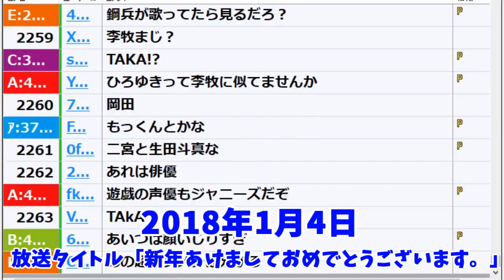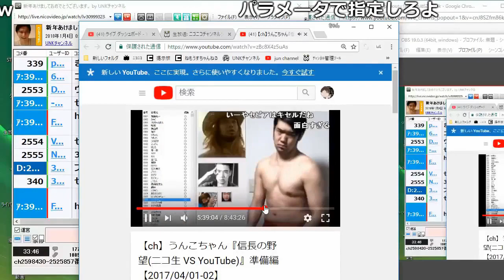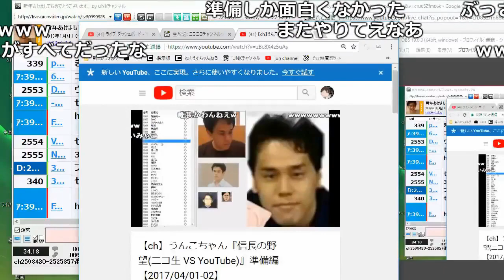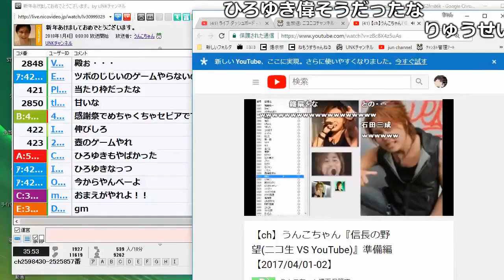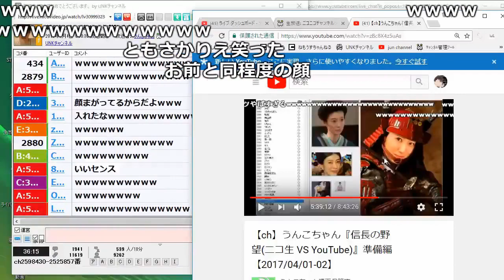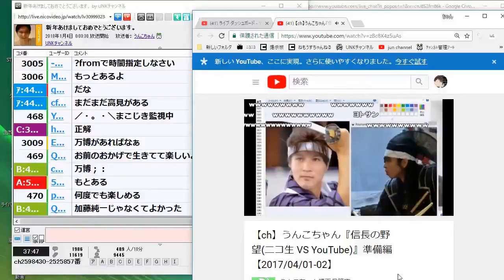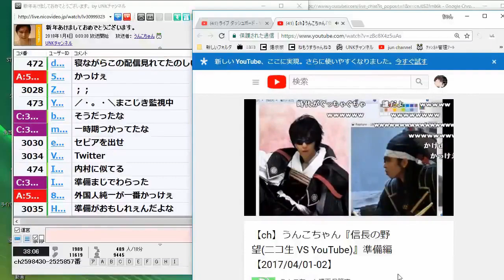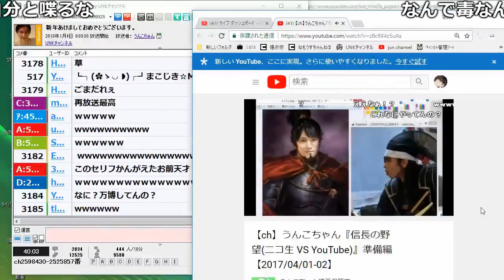信長の野望で作った、コラ画像を見返す枠【2018/01/04】